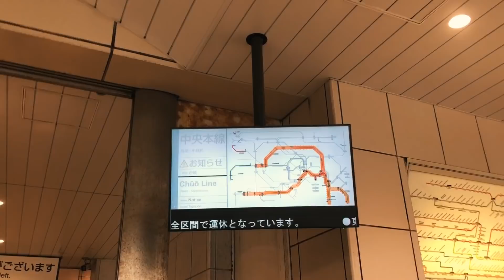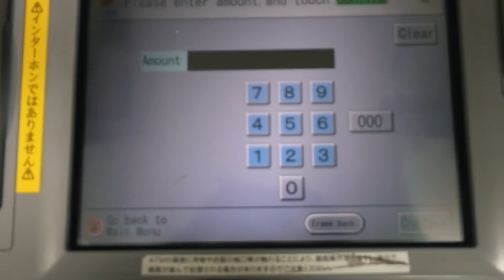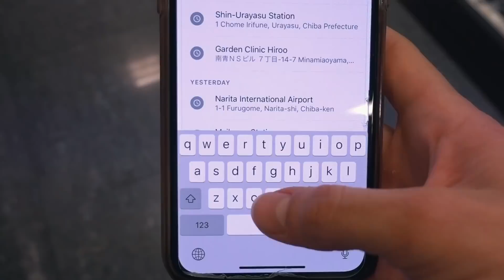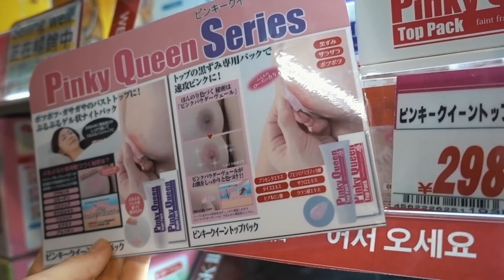Actual life living in Tokyo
So... this is a bit of a different kind of video for me but one that I hope you enjoyed nonetheless. There's too many great afternoons/nights that I get to experience here that don't make up an entire vlog so every now and then I feel like this video might be fun to make.